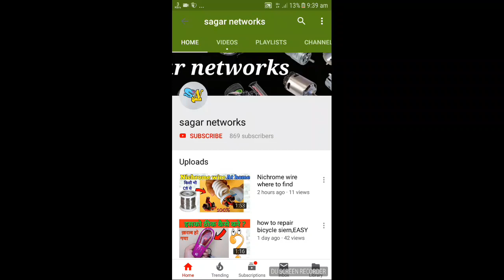How to repair small dc motor (wiring)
Get on , ready    sagar networks
Be ready with a new experience